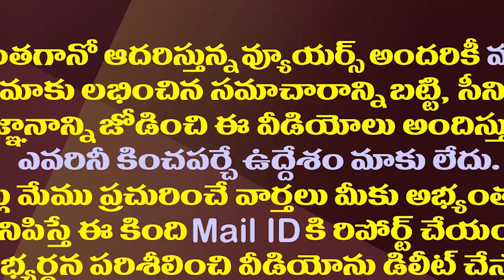సీబీఐ నుంచి టీడీపీ మీడియాకు లీకులిస్తున్నది ఎవరు?| Who Is Leaking To TDP Media In The Viveka Case?